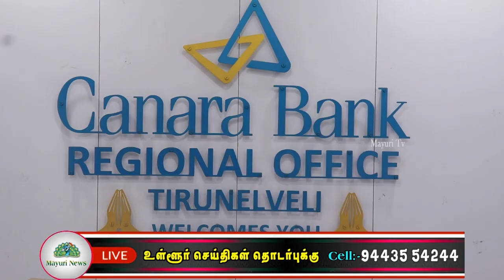கனரா வங்கியின் நிறுவனர் தினம் கொண்டாடப்பட்டது | canara bank | founder day | mayuri tv | tamil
கனரா வங்கியின் நிறுவுனர் திரு. சுப்பாராவ் அவர்களின் 116 வது நிறுவுனர் தினம் தினம் கொண்டாடப்பட்டது